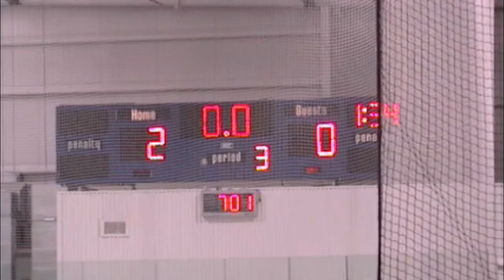Patriots vs Coffman Highlights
January 31, 2010. Olentangy Liberty upsets Dublin Coffman in the showdown between the only two remaining teams in the CHC. The Patriots outshot the Rocks 32 to 16. Liberty's goals were credited to Ruska and Saylor, with assists from Slinger and Singleton.